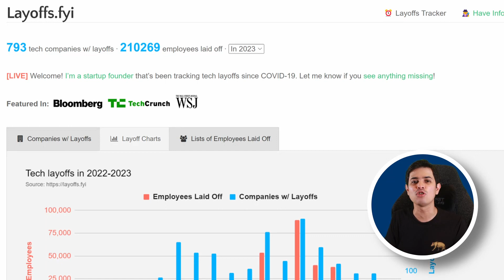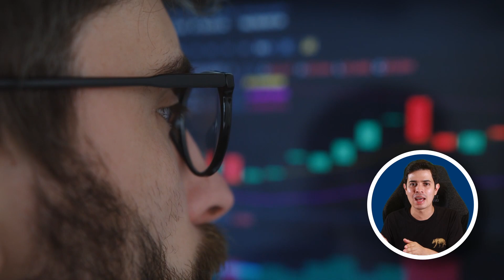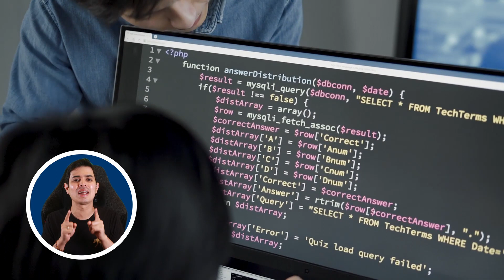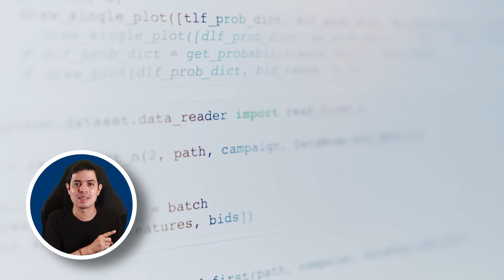La verdadera cara de la programación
El mercado, las redes, y la prensa han vendido a la programación como una profesión u oficio de bajos requerimientos de ingreso, y con salarios altísimos.

Si bien esto ha sido cierto por los últimos años, la verdad es que con la crisis de las empresas de tecnología los requerimientos de ingreso se han tornado cada vez más absurdos, y el iceberg de tecnologías al que te enfrentas es gigante.

Bajo estas circunstancias he llegado a pensar que es imposible ser programador y que no sabes nada de programación. ¿Es este el fin de la programación moderna?

Título del video: La verdadera cara de la programación

824 Views - Feb 26, 2024

Secciones:

0:00 Introducción
0:56 10. Debes saber múltiples lenguajes de programación
1:39 9. Debes conocer los miles de estándares de desarrollo
2:27 8. Debes ser experto en todas las tecnologías de almacenamiento de datos
3:14 7. Debes ser experto en micro-servicios
4:01 6. Debes ser experto en sistemas basados en eventos
4:57 5. Debes ser experto en contenedores y docker
5:35 4. Debes ser experto en sistemas de orquestación de contenedores como Kubernetes
6:10 3. Debes ser experto en el manejo de la nube: AWS, Azure y GCP
6:59 2. Debes ser experto en integración y despliegue continuos, CI/CD
7:48 1. Debes ser experto en arquitectura y diseño de sistemas y soluciones
8:24 Conocimiento bonus de desarrollo
8:45 Conclusiones

Gang Opera - Harris Heller
Provided by Streambeats

Sad Ending - Harris Heller
Provided by Streambeats

Cash Me Out - Harris Heller
Provided by Streambeats

Brake Valve - Harris Heller
Provided by Streambeats

0 Frequency - Harris Heller
Provided by Streambeats

sino sabes esto de programación no sabes nada
no sabes nada de programación
es imposible ser programador
lo que no te cuentan de programación
el fin de la programación